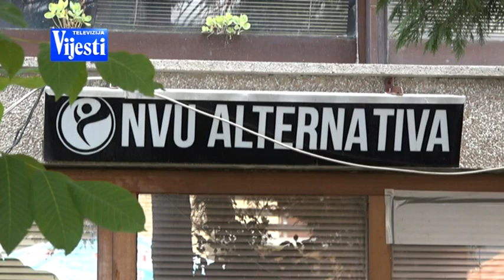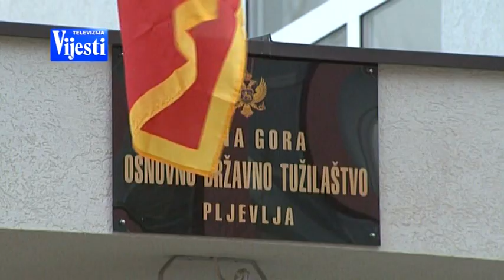VIJESTI U POLA 7 - ALIJA ŠLJUKA | Vijesti Online